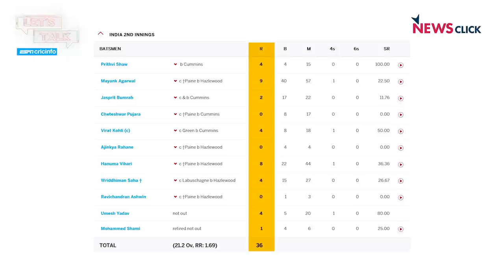Let's Talk: India's Real Test is Yet to Come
In this episode, Newsclick's Leslie Xavier talks about the batting collapse by the Indian cricket team in the Adelaide Oval Test as the visitors were bundled out for a mere 36 runs. He talks about what the performance revealed about the state of the Indian Test team, the perils of too much aggression and what the BCCI might end up doing.